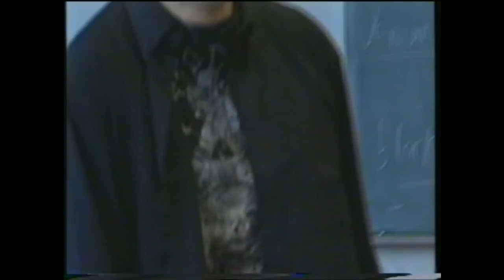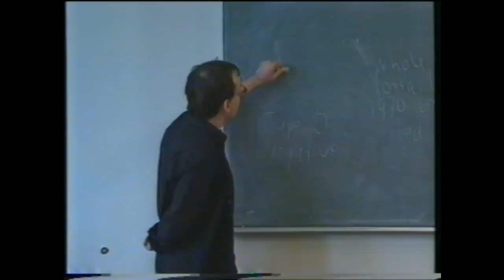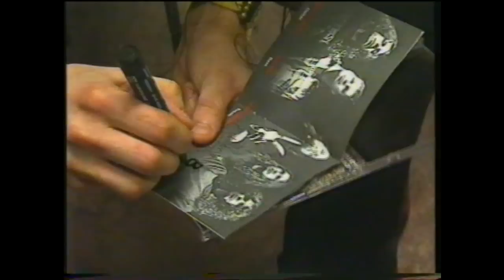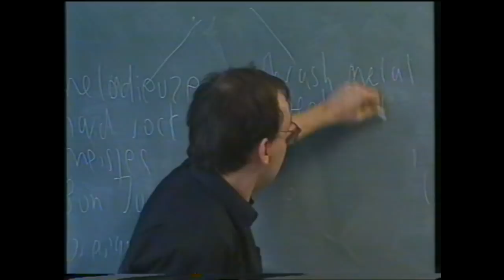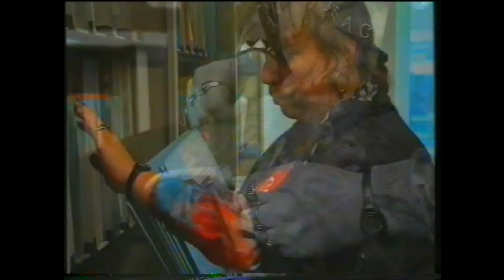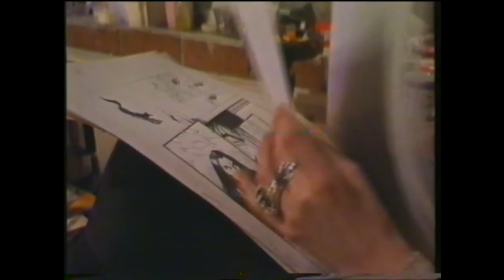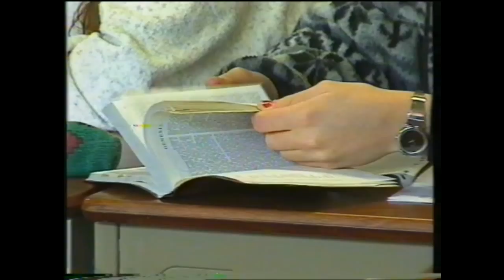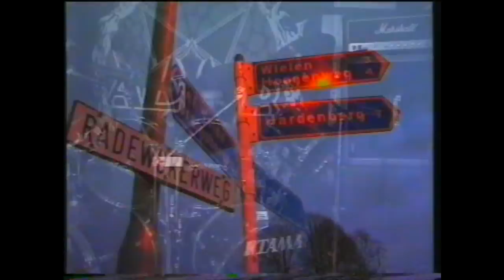De lichtheid van heavy metal - Vara's Impact over Heavy Metal - 1995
Vara's Impact over Heavy Metal - 1995